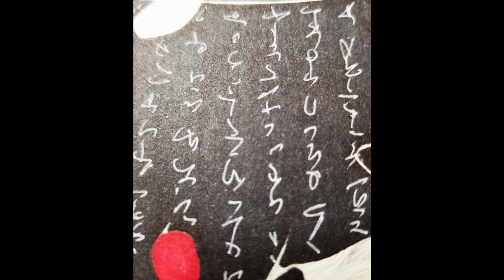One minute Fine Art - Levitation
In a storm, faith is needed to surpass the adversity.